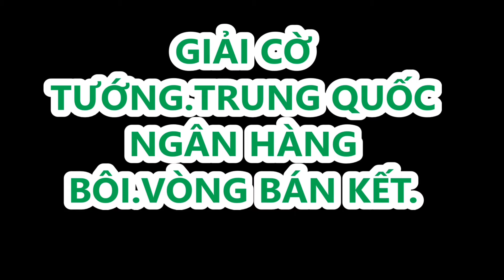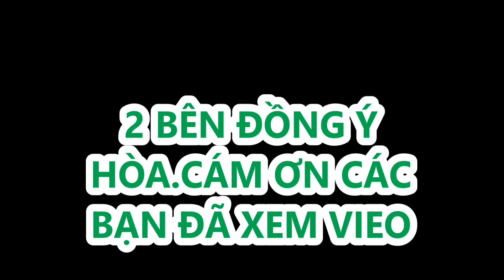Giải cờ tướng. Trung Quốc Ngân Hàng Bôi. Vòng bán kết. Tưởng Xuyên vs Trịnh Duy Đồng.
Tưởng Xuyên vs Trịnh Duy Đồng .tại vòng bán kết Trung Quốc Ngân Hàng Bôi. 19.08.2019.sau khi thắng ở tứ kết 2 kỳ Vương bước vào bán kết. Tưởng Xuyên được đi tiên chơi trung pháo tấn tam binh đối bình phong mã.Trịnh Duy Đồng hậu thủ rất hay khi hòa trong thế thắng.